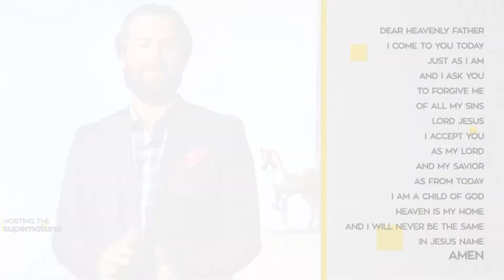How to pray in the End Times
The body of Christ needs to have a breakthrough of prayer , the end time move of God requires prayer.

I hope this message encourages you to live a prayerful life.

Learn how to Host the Supernatural\\